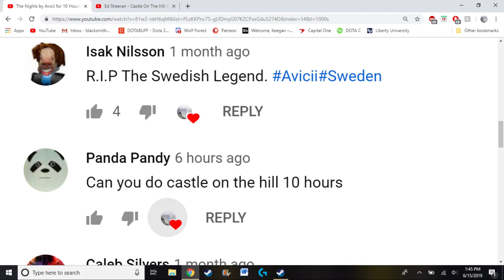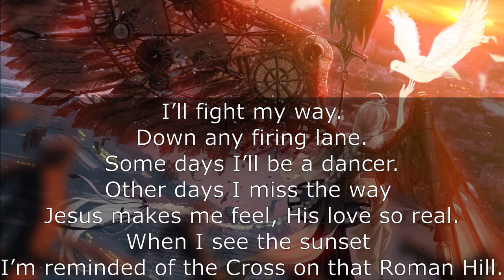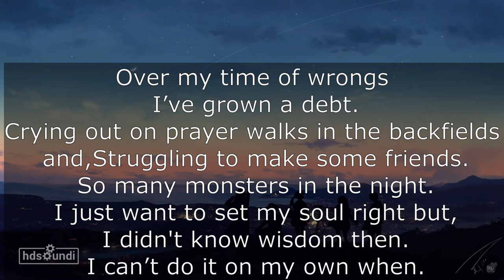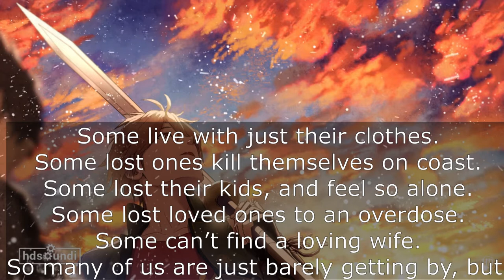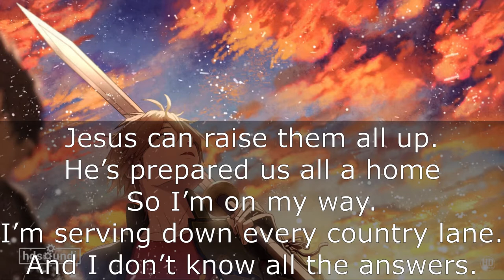Castle on the Hill for 10 Hours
I am now on Utip! Its FREE and only takes a few moments of your time. The more ads you watch the more you support me. Follow this link!
The donations go towards my missionary work, helping others in need and sharing God’s love :)
You can also directly contribute on Utip as well! Any song request that you have will be put on the top of the list after your contribution! Provided that I can do that song without it getting blocked.
Enjoy this 10 hour challenge! Think you can run the gauntlet? The first song has my poem/worship song version of the video, after that there are the official lyrics (If I remembered to put them) Check out the 10 Hour Videos Playlist to see all the videos I’ve done and also be sure to give it a look before you make a song request. When you do make a song request, be sure to include the name of the artist, and leave it as a normal comment, don’t reply to one of mine or I won’t see it.
I try to stream as often as I can making these videos, and I also do some gaming on the side as well.
I don’t own the music or the artwork, I only own the poetry.